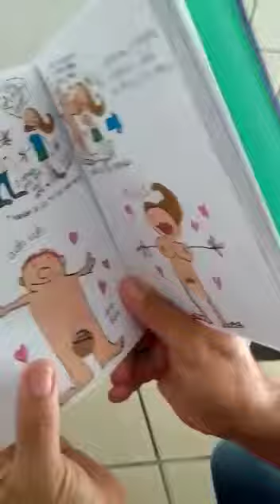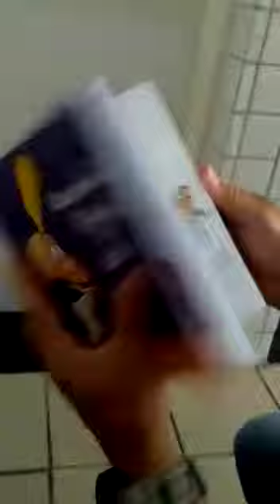21 de abril de 2019